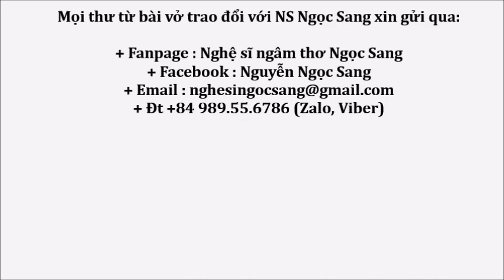TÂY TIẾN )Thơ Quang Dũng) Nghệ sĩ Ngọc Sang diễn ngâm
+ Đt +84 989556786 (Zalo, Viber)
TÂY TIẾN
Quang Dũng » Mây đầu ô (1986)

Sông Mã xa rồi Tây Tiến ơi!
Nhớ về rừng núi, nhớ chơi vơi.
Sài Khao sương lấp đoàn quân mỏi,
Mường Lát hoa về trong đêm hơi.

Dốc lên khúc khuỷu dốc thăm thẳm,
Heo hút cồn mây, súng ngửi trời.
Ngàn thước lên cao, ngàn thước xuống,
Nhà ai Pha Luông mưa xa khơi.

Anh bạn dãi dầu không bước nữa,
Gục lên súng mũ bỏ quên đời!
Chiều chiều oai linh thác gầm thét,
Đêm đêm Mường Hịch cọp trêu người.

Nhớ ôi Tây Tiến cơm lên khói,
Mai Châu mùa em thơm nếp xôi.

Doanh trại bừng lên hội đuốc hoa,
Kìa em xiêm áo tự bao giờ.
Khèn lên man điệu nàng e ấp,
Nhạc về Viên Chăn xây hồn thơ.

Người đi Châu Mộc chiều sương ấy,
Có thấy hồn lau nẻo bến bờ?
Có nhớ dáng người trên độc mộc,
Trôi dòng nước lũ hoa đong đưa?

Tây Tiến đoàn binh không mọc tóc,
Quân xanh màu lá dữ oai hùm.
Mắt trừng gửi mộng qua biên giới,
Đêm mơ Hà Nội dáng kiều thơm.

Rải rác biên cương mồ viễn xứ,
Chiến trường đi chẳng tiếc đời xanh.
Áo bào thay chiếu, anh về đất,
Sông Mã gầm lên khúc độc hành.

Tây Tiến người đi không hẹn ước,
Đường lên thăm thẳm một chia phôi.
Ai lên Tây Tiến mùa xuân ấy,
Hồn về Sầm Nứa chẳng về xuôi.

Phù Lưu Chanh, 1948

Quang Dũng tham gia đoàn quân Tây Tiến năm 1947 và hành quân lên Tây Bắc với nhiệm vụ phối hợp với bộ đội nước bạn để bảo vệ vùng biên giới Việt Lào. Ban đầu, bài thơ được đặt tên là Nhớ Tây Tiến. Bài thơ này đã được nhạc sĩ Phạm Duy phổ nhạc thành bài hát cùng tên.

Bài thơ này được sử dụng trong các chương trình SGK Văn học 12 giai đoạn 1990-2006, SGK Ngữ văn 12 từ 2007.

Nguồn:
1. Quang Dũng, Mây đầu ô, NXB Tác phẩm mới, Hội nhà văn, Hà Nội, 1986
2. Quang Dũng - tác phẩm chọn lọc, NXB Trẻ, 1988